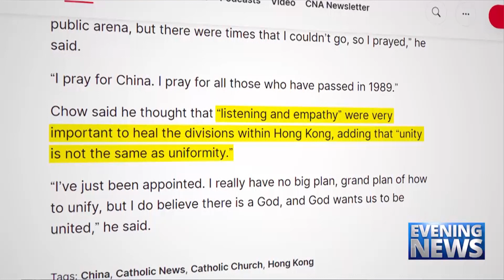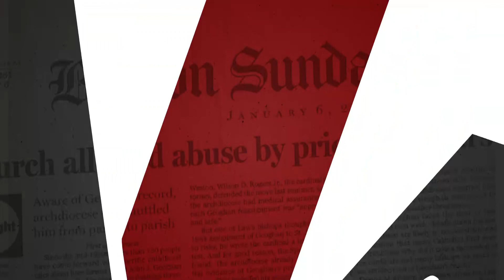Catholic — News Report — The Future of Hong Kong